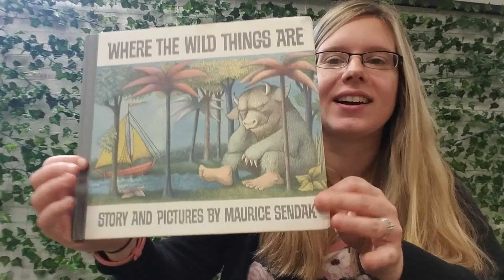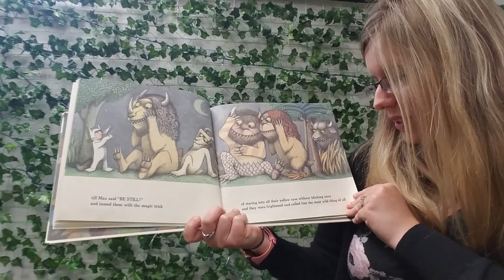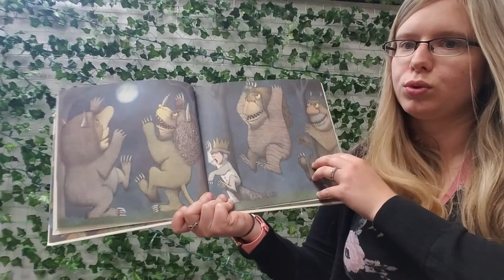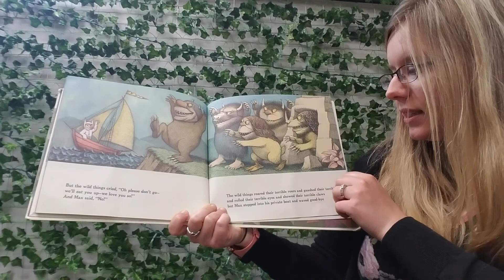Miss Patty reading Where the Wild Things Are by Maurice Sendak